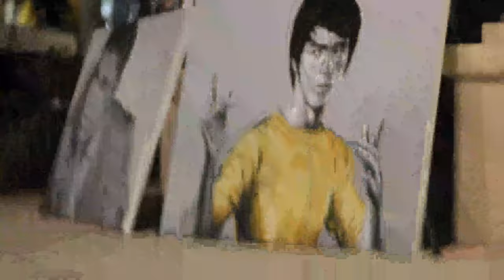Esau 5th Ave live art star wars Boba fett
Paints Live on 5th Ave Naples, FL